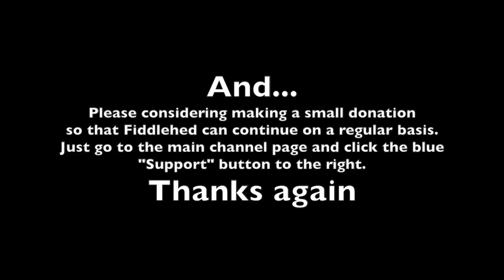Throw Away Bow - Technique Lesson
Throw away bow is a great technique for developing a good sound on the violin. This short lesson will show how to do it. Players of all levels can benefit from practicing Throw away bow.

Basically, you play a long fast bow stroke and let the bow lift off at the end so that the string continues to vibrate.

Start by practicing this on open strings. Then on single fingered notes. Then on 2 note intervals like D0-1, 1-2, A0-D3, etc. Then on scales and then on short phrases from tunes.

This kind of practice will give you a bigger, more full tone.

Jason 🎻